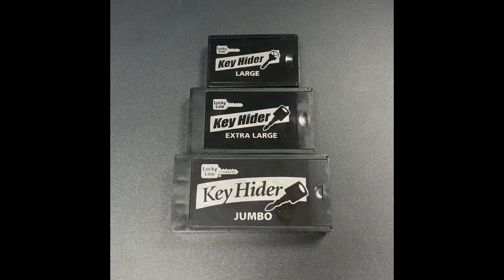Jumbo Magnetic Key Hider by Lucky Line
The jumbo magnetic key hider by Lucky Line is great for hiding a spare car key right on your vehicle.  The two heavy-duty magnets hold on to any steel surface.